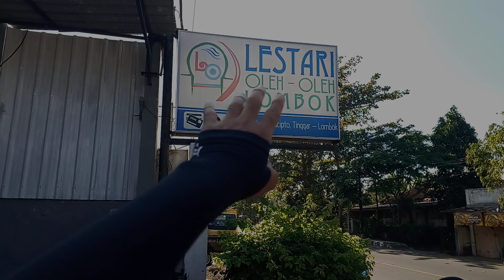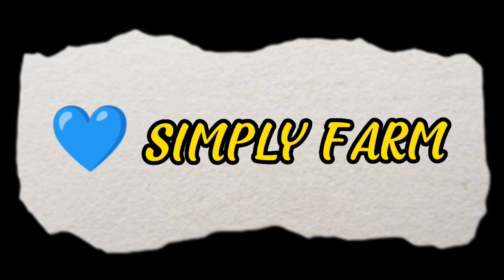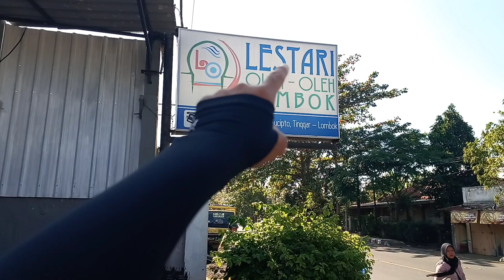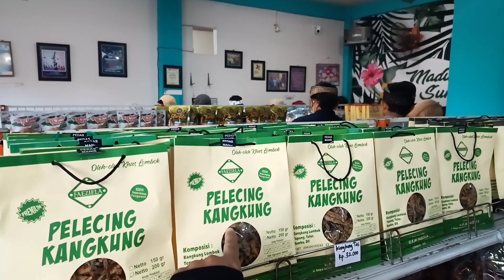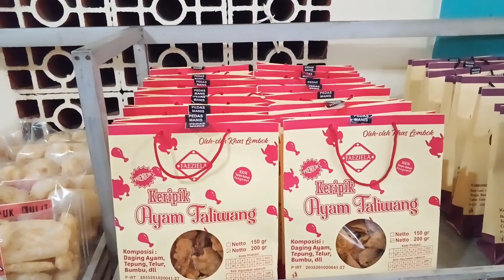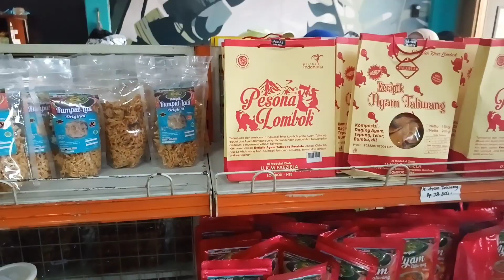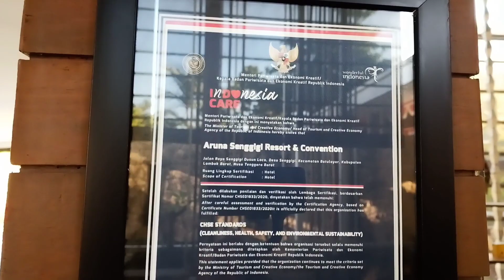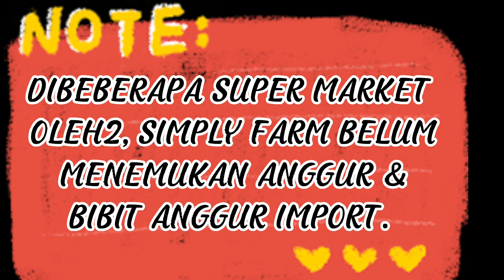MENCARI ANGGUR IMPORT DILOMBOK - PANTAI SENGGIGI GILI MENO GILI AIR GILI TRAWANGAN 💙 SIMPLY FARM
MENCARI ANGGUR IMPORT DILOMBOK - PANTAI SENGGIGI BEACH - GILI MENO GILI AIR - GILI TRAWANGAN 💙 SIMPLY FARM

Isi deskripsi ada didalam video content

Semoga bermanfaat